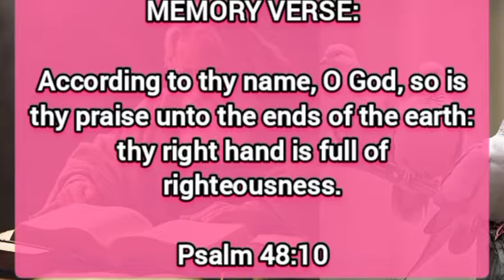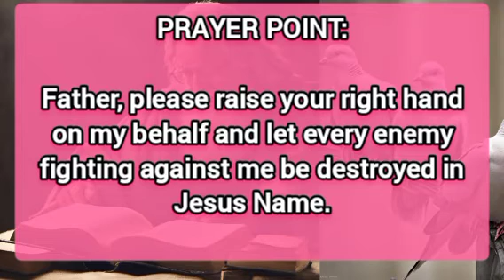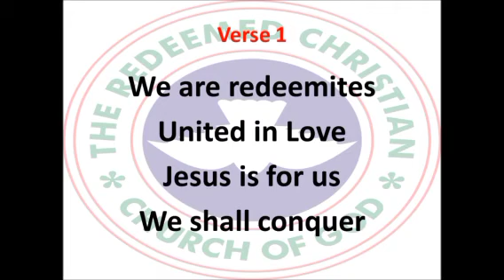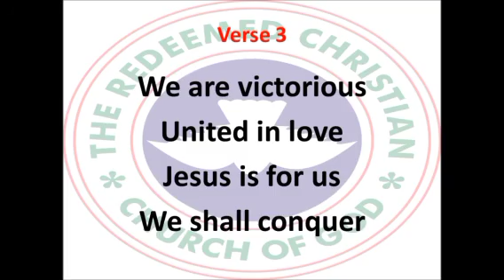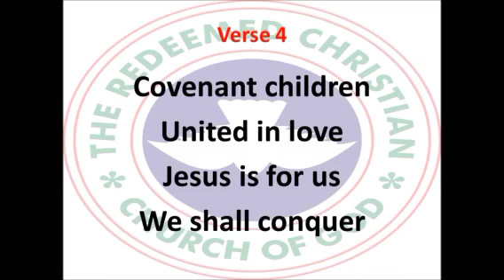Open Heaven Daily Devotional For Feb 21 2024 | The Right Hand Of God | Love World